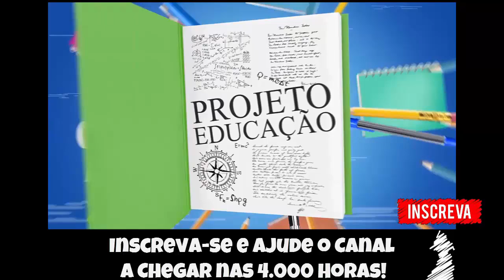🔵 Trailer Novo Alex Kidd In Miracle World + Gameplay Clássico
▬▬▬▬▬▬▬▬▬▬▬ஜ۩۞۩ஜ▬▬▬▬▬▬▬▬▬▬▬▬▬
▬▬▬▬▬▬▬▬▬▬▬ஜ۩۞۩ஜ▬▬▬▬▬▬▬▬▬▬▬▬▬
Face: retrogamesbr3
▬▬▬▬▬▬▬▬▬▬▬ஜ۩۞۩ஜ▬▬▬▬▬▬▬▬▬▬▬▬▬